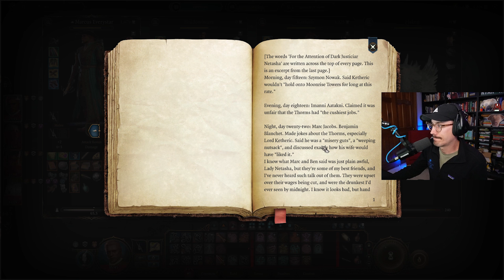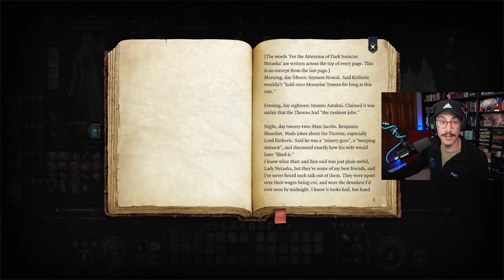The Spirit of the Shadow-Cursed Lands -- Baldur's Gate 3 BLIND PLAYTHROUGH -- Episode 67